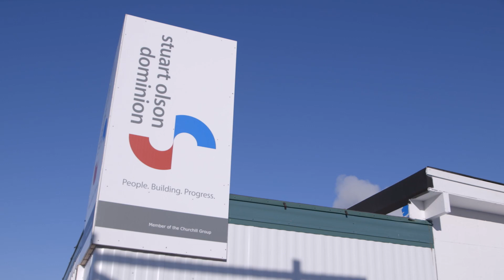Bill Scales, Civil Engineering Technology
"In high school, I wasn't quite sure what direction I wanted to go. Civil Engineering Technology really gives you a lot of options. I chose that direction and it opened up a lot of doors for me. The college is great. It's a lot of hands on. You get to go outside a lot and work with the survey equipment you'd work with out in the field."